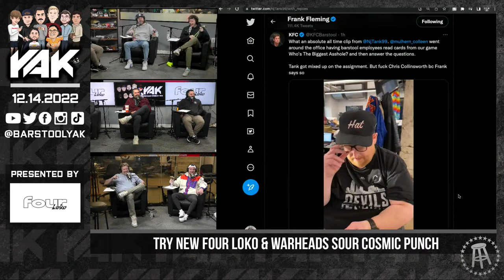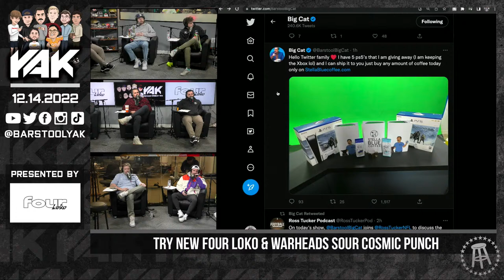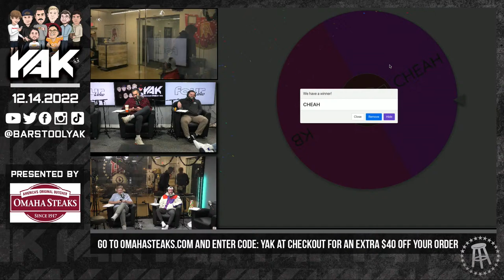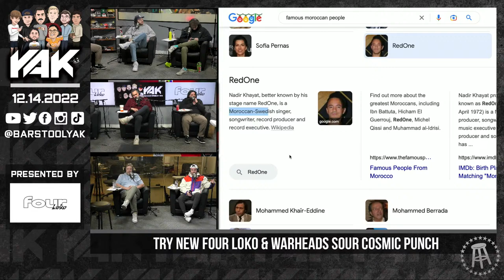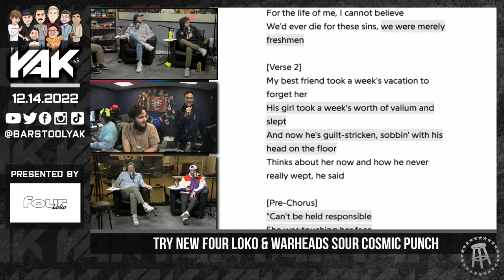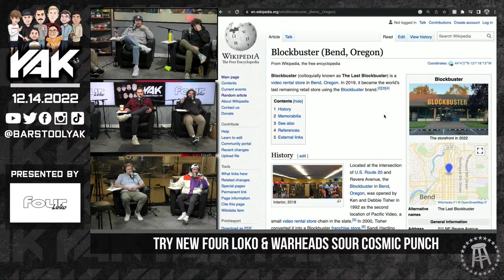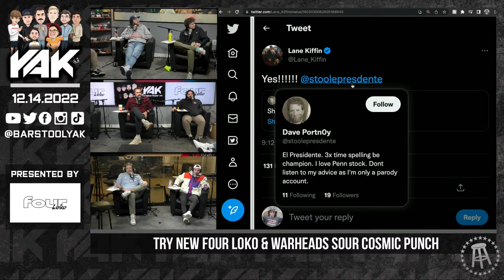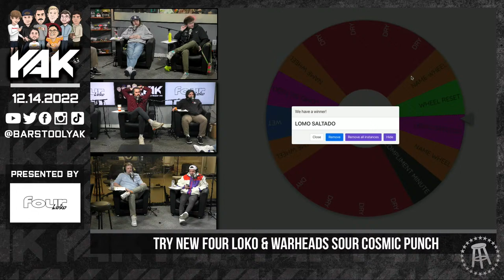Hot Dog Day Gets Incredibly Weird | The Yak 12-14-22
Today's Yak is presented by Four Loko: Try New Four Loko & Warheads Sour Cosmic Punch.

Always has.